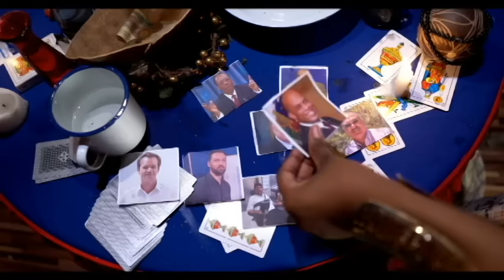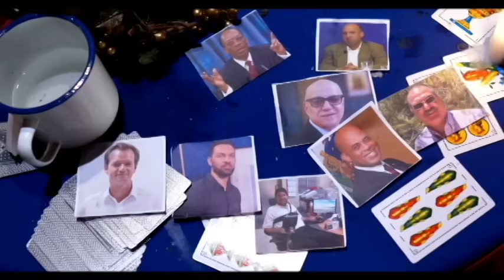GUY PHILLIPE KÒMANSE MANJE NAN NÈG KI VANN LI YO MISYE PALE ANPIL KOZE